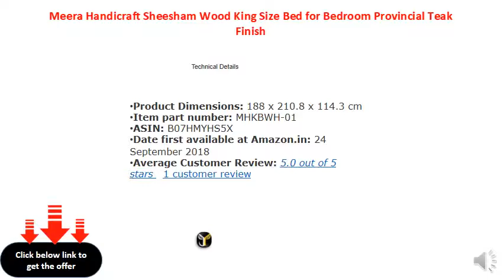Meera Handicraft Sheesham Wood King Size Bed for Bedroom Provincial Teak Finish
Product Dimension : Length 82.6 inch x Width 74.1 inch x Height 40.4 inch
Product Material: Sheesham Wood
Color: Provincial Teak, Style: Contemporary
The product requires basic self assembly at customers end and comes with self assembly instructions along with necessary accessories.
Warranty: 12 Months Against Manufacturing Defects
Need a bed that is sturdy and stylish? This bed is a piece of art! Constructed out of solid Sheesham wood, the bed is as strong as it is beautiful. Get this today and you’ll always have enough room for a good night’s rest.